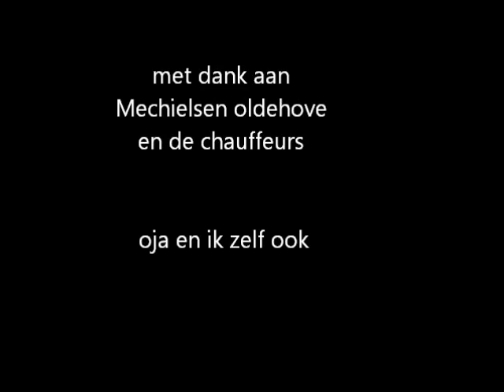gras hakselen door mechielsen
Gras hakselen met een John deere 7710, John deere 7830 en een Claas Jaguar 930 van loonbedrijf Mechielsen